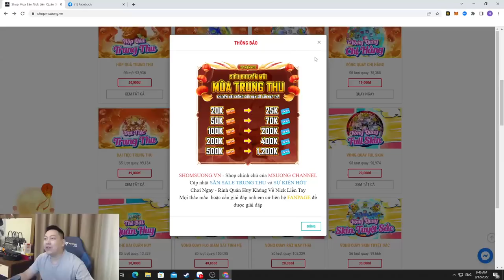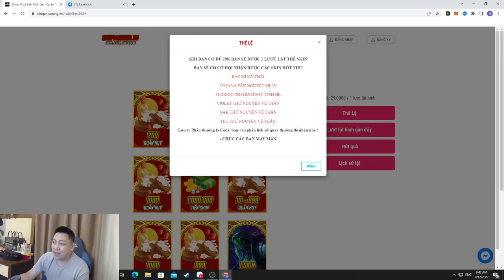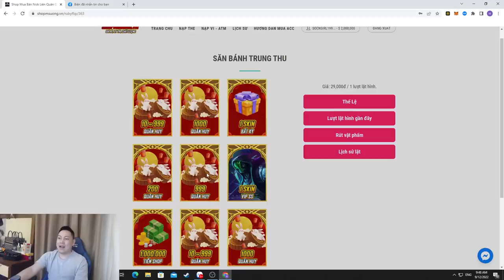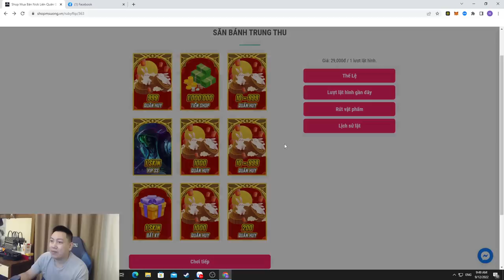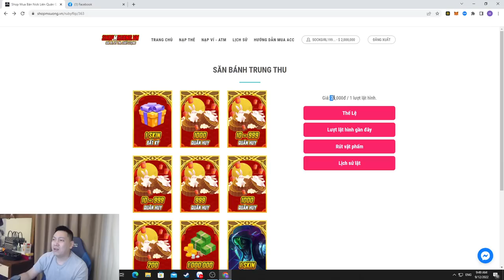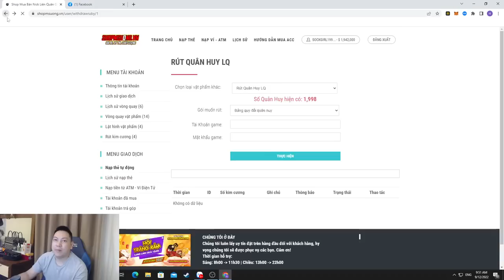Cách Chơi Eland'orr 7 Phút End Game Cực Dễ Chơi | MSUONG CHANNEL